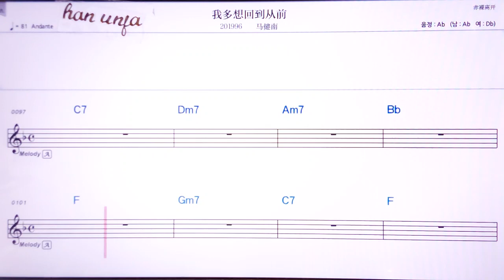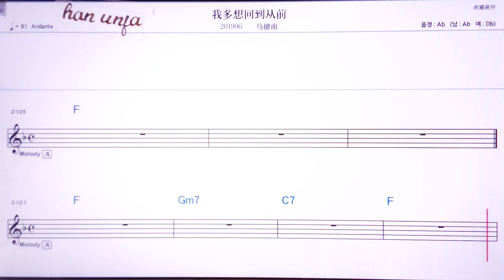💖워더상후이따오충치엔/마찌엔난 👍Karaoke With Sheet Music/MR,노래방, 악보, 코드,